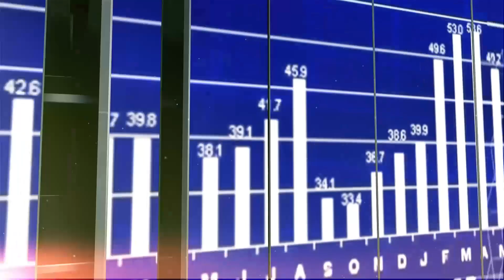CZY INTERNET DA SIĘ WYLECZYĆ?